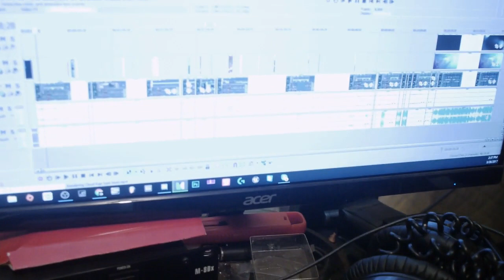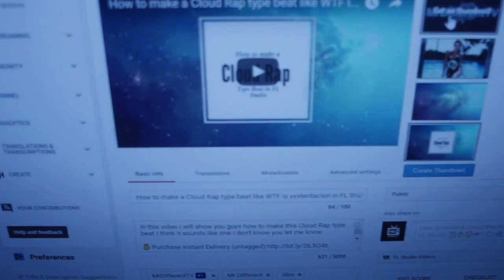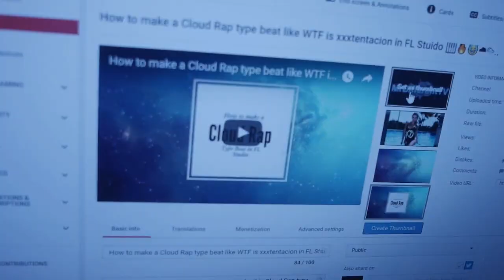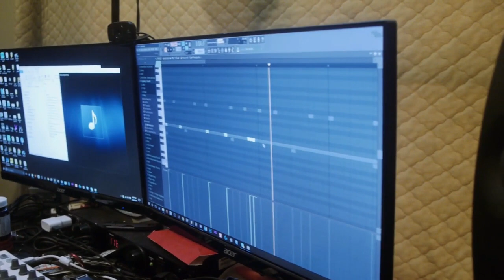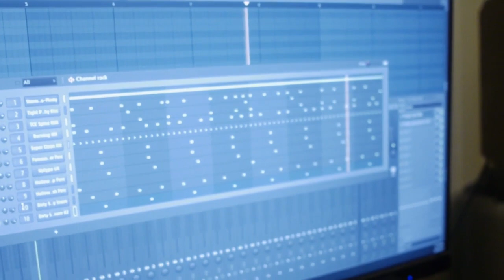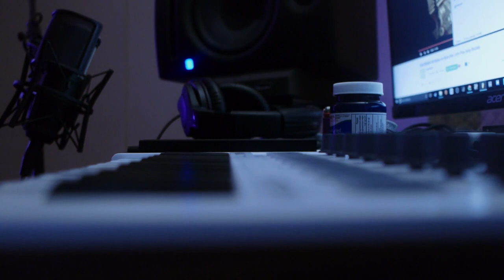MrDifferentTV Vlog #2 Beat Cook up with Trey Smash and they still haten lol 😂🎹🔥💯